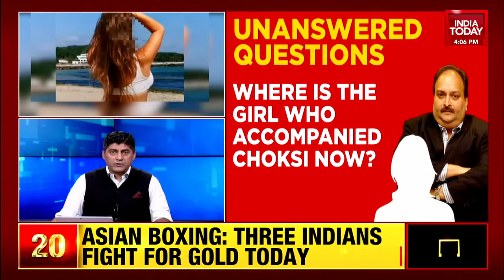Exclusive Images Of Mehul Choksi's Alleged Girlfriend | Munish Pandey & Geeta Mohan's Report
Fugitive businessman Mehul Choksi was with a girl in Dominica, however, now the sources have revealed that the mystery girl was involved in the abduction of Choksi. India Today has accessed more details of Mehul Choksi's alleged girlfriend.